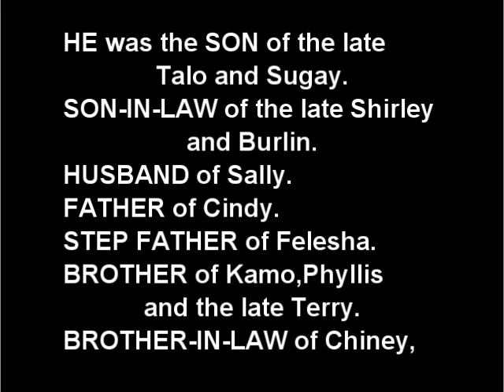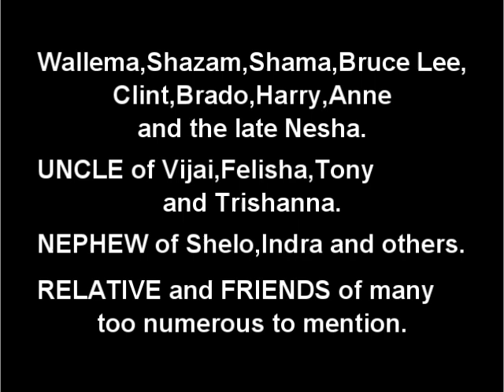Death Announcement - Dhanlall Sookdeo